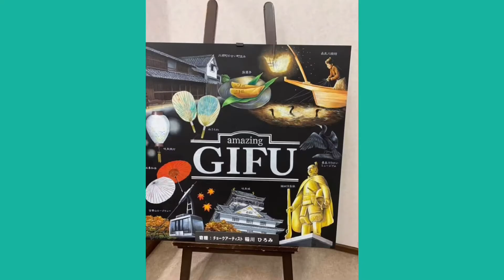Exploring to Travel in the city of Gifu🥰fishing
Sometimes i need a break during our restday or day  off sa work. kahit minsan kailangan din natin mamasyal sa mga magagandang tanawin like the beautiful mountains in Gifu town , ofcourse hiking  more ,walking more hahaha!!! (exercise)im enjoying of it !! amazing views in the Gifu parks also if we can ride in the Mt. Kinka ropeway the whole city of Gifu can seen!!!talagang maganda pag nasa top kana ng bundok lahat matatanaw mo espicially yun Gifu Nagara River….then in the top of the Mount Kinka you can see restaurant, Gifu Castle known as Castle of Dosan and Nobunaga inside of it you can see the famous samurai weapon / original war dress, and many more, (not alllowed cameras) . Before you enter the castle you must fee ¥200 for entrance!!!after in the peak mountain of Gifu castle we are going in hotel were we book near in the nagara river and waiting to dark night for Ukai show a cormonant fishing.. all of the tourist ived observe they were very happy and amaze what they seen 👏👏👏.im enjoying how the japanese traditional fishing technique.. Sa mga gustong mamasyal dito or plan to visit here in japan dito po makikita mo kung gaano ka ganda po pag nasa peak ka ng bundok lahat ng nasa gifu city makikita mo at yun pag huli ng isda sa kawa gamit po ang mga malalaking birds na parang pato (ducks) kalaki hahaha!!😃😃😃thanks for watching my channel !!!   God Bless🙏